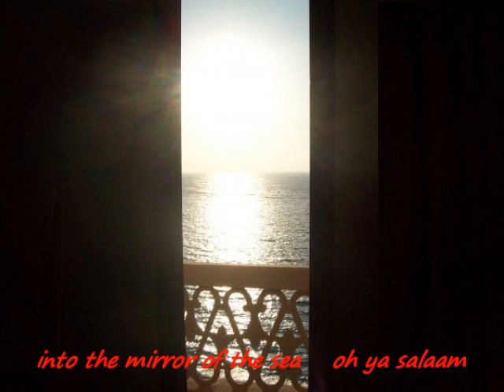Alexandria - Αλεξάνδρεια - الاسكندرية - CAROLINE LAVELLE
The second largest city in Egypt,  Alexandria  has an atmosphere that is more Mediterranean than Middle Eastern; its ambiance and cultural heritage distance it from the rest of the country although it is only 225 km. from Cairo.

Founded by Alexander the Great in 331 BC, Alexandria became the capital of Graco-Roman Egypt; its status as a beacon of culture is symbolized by Pharos, the legendry lighthouse that was one of the Seven Wonders of the World.

The setting for the stormy relationship between Cleopatra and Mark Antony, Alexandria was also the center of learning in the ancient world.

Since the 19th century Alexandria has played a new role, as a focus for Egypt's commercial and maritime expansion. This Alexandria has been immortalized by writers such as E.M. Forster and Cavafy. Generations of immigrants from Greece, Italy and the Levant settled here and made the city synonymous with commerce, cosmopolitanism and bohemian culture; Lawrence Durrell described it as " The capital city of Asiatic Europe, if such a thing could exist".